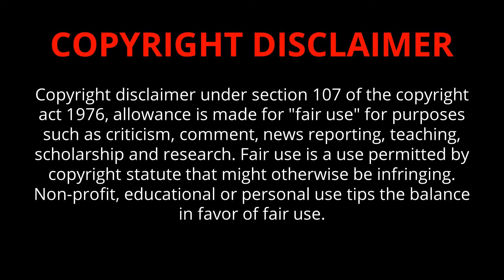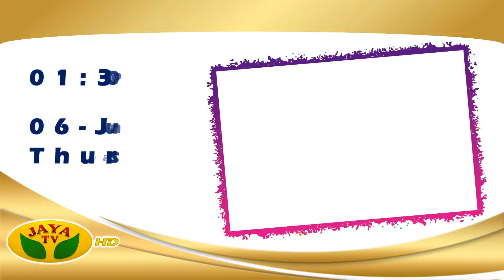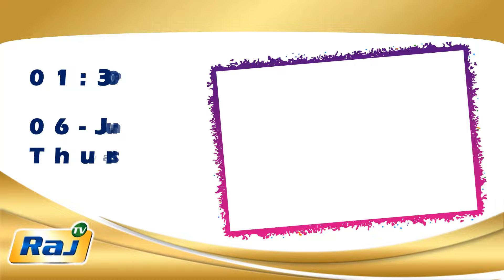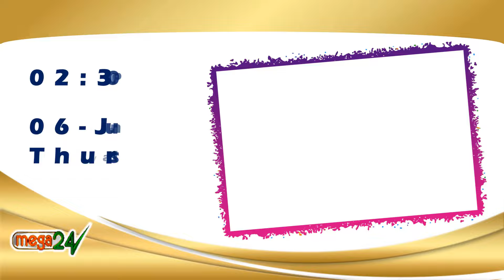06 JUN 2024 வியாழன் திரைப்படங்கள் | Thursday Movies in DD Podhigai | Today Movies in Tamil Channel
Thursday Movies in TV Raj TV DD Podhigai Movies Polimer TV Puthu Yugam Today Movies in Tamil Channel
Today Movies  in Tamil Channels | Today Movies on Tamil TV Channels Tamil TV Schedule | Today Movies in Tamil Channels | Today Tamil Tv Movies Schedule | Today Movies on Tamil TV | Thursday Movies in Tamil TV